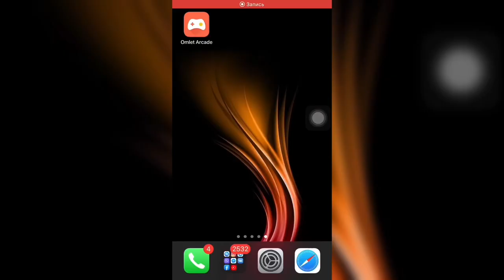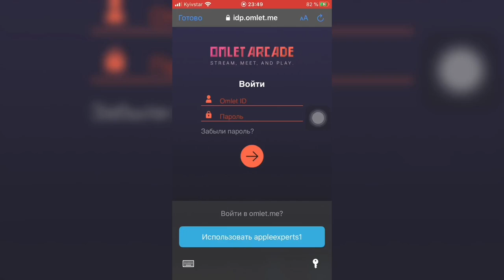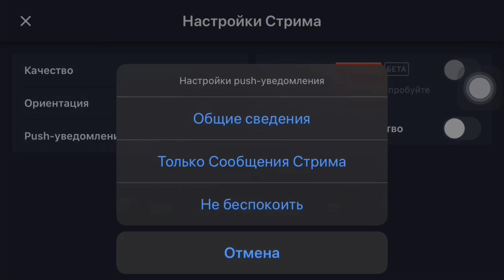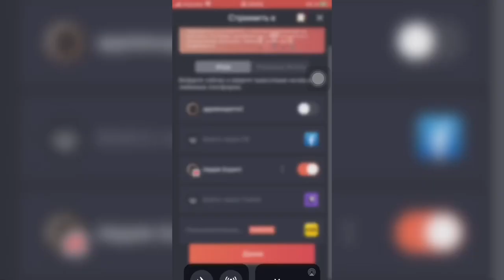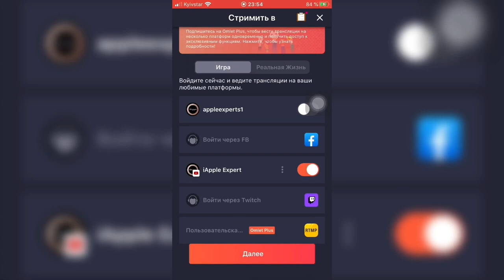Как ПРОВОДИТЬ стрим НА iPhone Как ПОЛЬЗОВАТЬСЯ Omlet ARCADE на iPhone - iApple Expert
Как правильно пользоваться приложением Omlet ARCADE?
Как включить стрим на iPhone через Omlet ARCADE?
Как работает приложение Omlet ARCADE на iPhone?